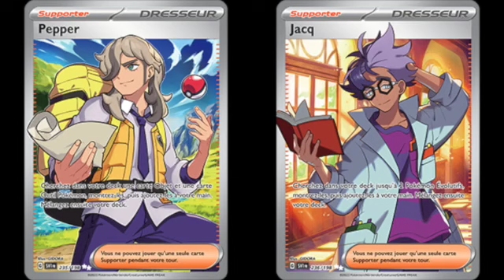ÉCARLATE ET VIOLET - cartes ultra rares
Salut les Pichus et les Pichas ! Comment ça va ?!

Ce dimanche, je vous propose de découvrir toutes les cartes ULTRA RARES de la série ÉCARLATE et VIOLET qui est la première extension de la série Écarlate et Violet du Jeu de Cartes à Collectionner.

Avec ses 198 cartes + 60 secrètes, donc 258 au total, on ne va pas s'ennuyer !

Commencez une nouvelle aventure avec les Pokémon-ex !

Partez pour la région de Paldea !
Rencontrez les premiers partenaires Poussacha, Chochodile et Coiffeton et découvrez les pouvoirs des Pokémon légendaires Koraidon et Miraidon en tant que Pokémon-ex.

D'autres Pokémon-ex s'engagent au combat, notamment Arcanin et Léviator avec de nouvelles apparences époustouflantes.

Encore plus de Pokémon apparaissent tels de vrais chefs-d'œuvre sur des cartes aux illustrations rares. Découvrez-les tous dans l'extension Écarlate et Violet du JCC Pokémon.

Au sujet de la musique, je vous propose d'écouter MAKAI SYMPHONY et son super titre "The Army of Minotaur" que vous retrouverez ci-dessous :